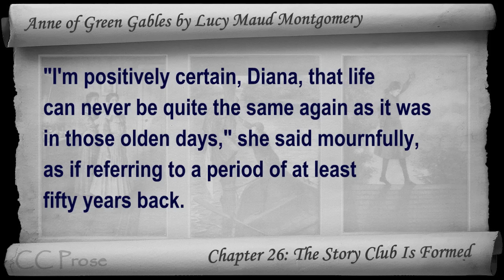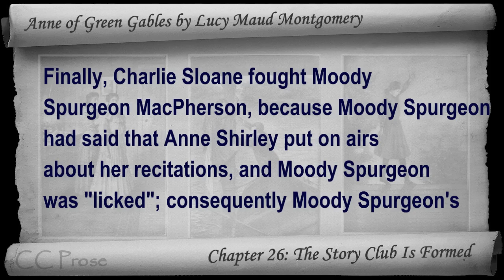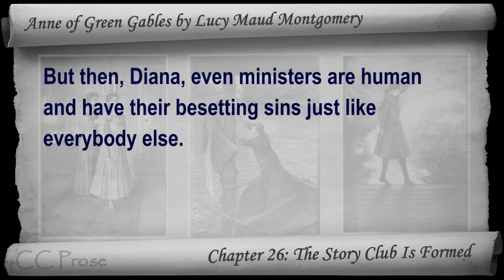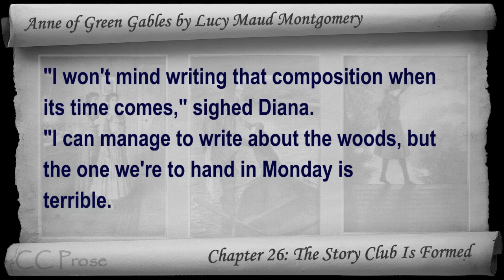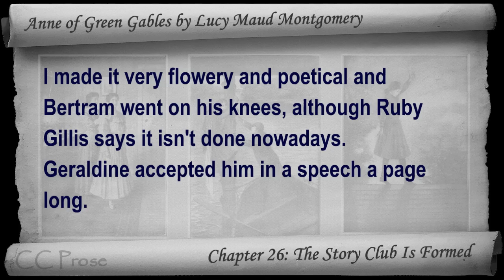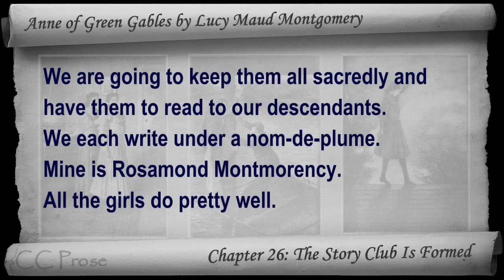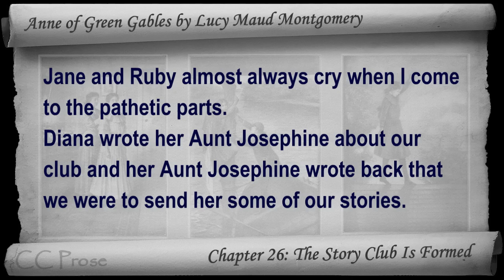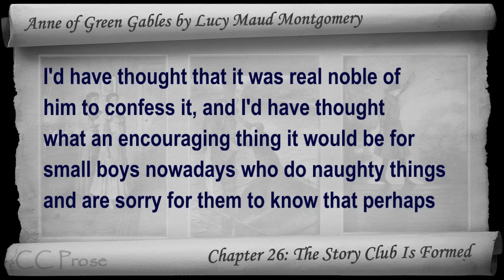Chapter 26 - Anne of Green Gables by Lucy Maud Montgomery - The Story Club Is Formed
Chapter 26: The Story Club Is Formed. Classic Literature VideoBook with synchronized text, interactive transcript, and closed captions in multiple languages. Audio courtesy of Librivox. Read by Karen Savage.